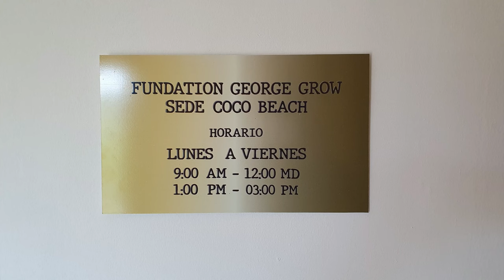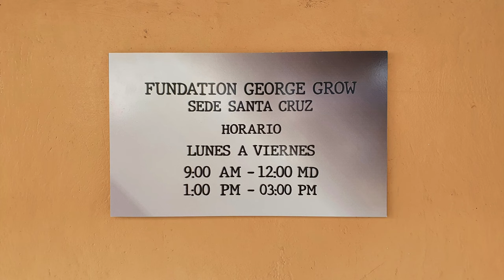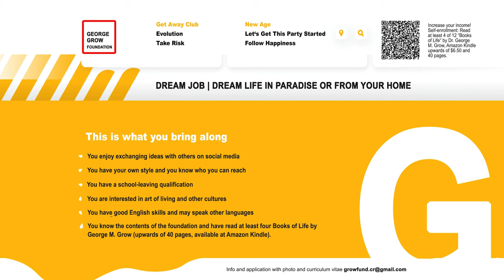🇬🇧 Top job in paradise or from wherever you desire | Activity | Income | Funded houses & villas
Hey, guys, isn't that awesome! Okay, the video isn't the freshest anymore, but it shows quite well what it's basically about. You work as an internet activist with a fixed salary and a number of benefits. Because look! Many organizations, political parties and denominations fight for a better life or claim to fight for a better world, but, think about it, aren't they all fundamentally extremist? And this is what our sponsors are really into: Integrality as a substitute and medicine for extremism, George M. Grow's 77 Integral Formulas as they appear in the Books of Life.

Yoo, guys, this job is really hot. A fantastic thing is, you only need a few days to get ready for it. Super-crazy-high education from college? Nope, you don't need that. Relevant work experience? Nope, doesn't have to be that way, because the Foundation reaches with its ideal values ​​basically every educational level and every lifestyle and needs just you to address a new target group: namely people who are like you. So what are the requirements for Top Job?

Hey, in total you need nothing more than 10 Grow Coins. First you do something for a better world, then the foundation does something for you. That's how it works here, and the Foundation is certainly not stingy. You can get 4 of the 10 required Grow Coins by purchasing Grow Books, and you can find out how to get the 6 others here: gmgbooks.com

Okay, like I said, the video is already a year old. In the meantime, the payments have increased and there are also new ways to get Grow Coins. Totally easy, I tell you, and yet this procedure separates the wheat from the chaff. Don't miss this opportunity, a job with meaning and heavenly mood, for which you don't need more than goodwill, 10 hours per week and a stupid cell phone, doesn't grow on a tree! Get in there, man, and Grow!